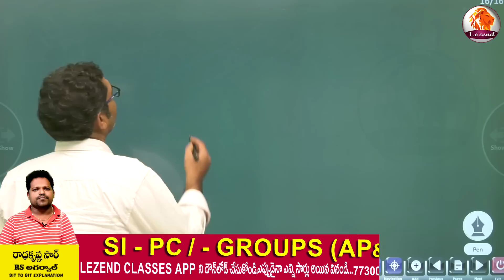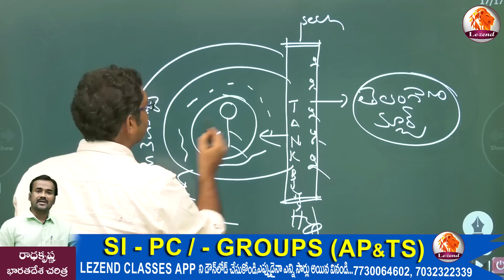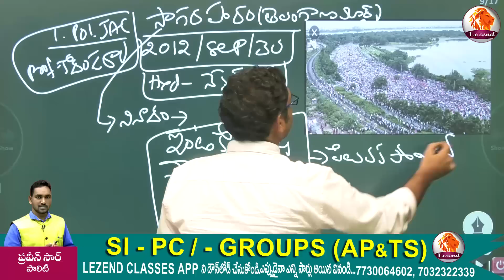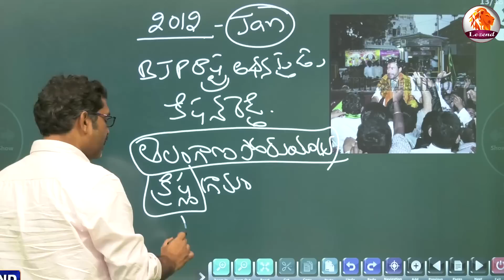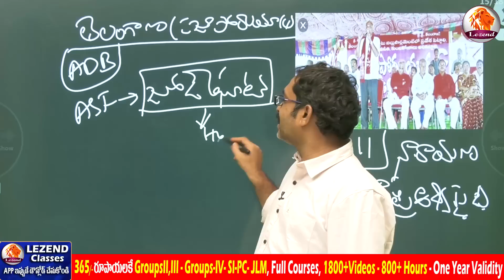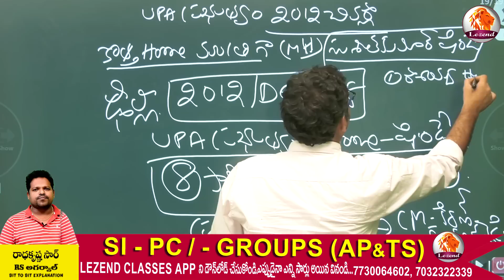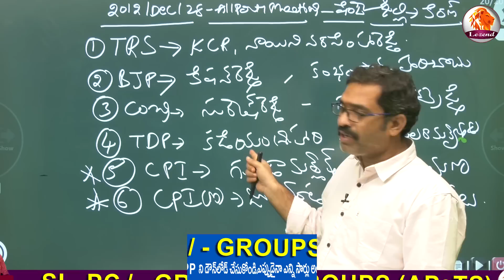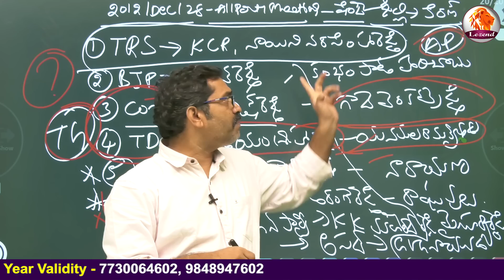|| 2012 తెలంగాణ ఉద్యమం || Lezend Classes ||